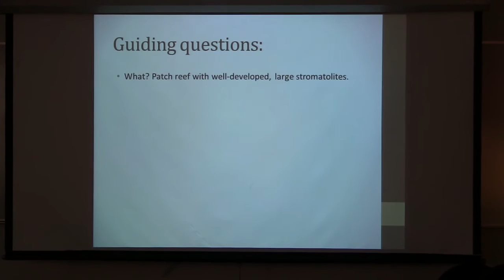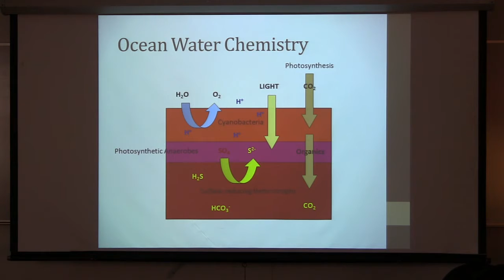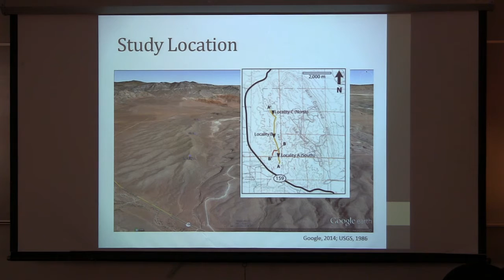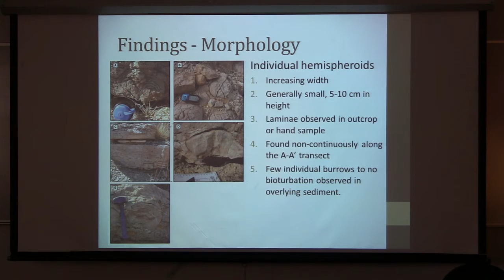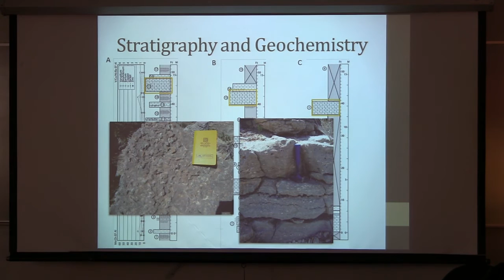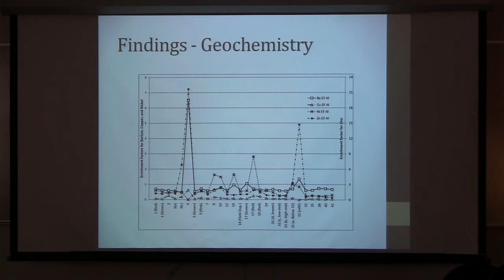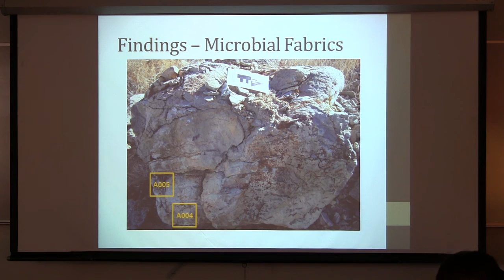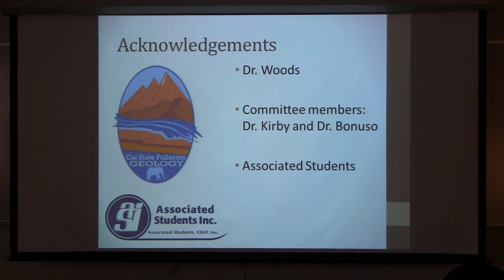McCoy Thesis Defense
On June 20, 2014, Jennifer McCoy successfully defended her Masters of Science degree in Geology at California State University, Fullerton. Her thesis is titled "Stromatolite Patch Reef from the Lower Triassic Virgin Limestone at Blue Diamond, Nevada: Paleoenvironmental and Paleoecological Significance"